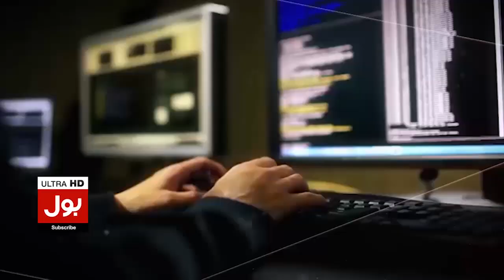Pakistan And Afghanistan Match Series Update | Pak Vs AFG | Breaking News